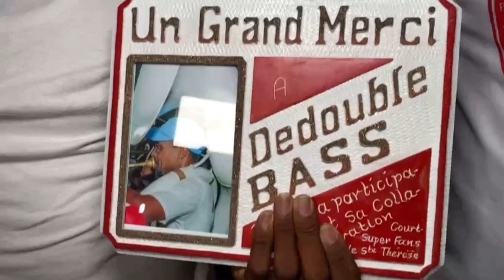Ste Thérèse Gwolo ❤️🤍 tap onore tout mizisyen pou sezon rara 2024 la yo fè ak bann nan